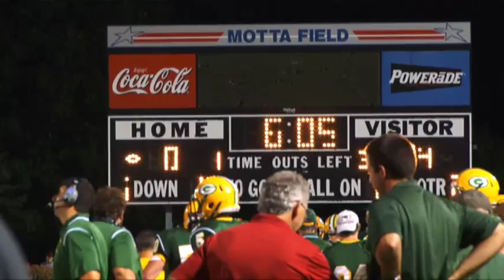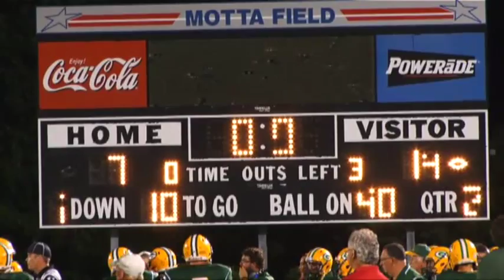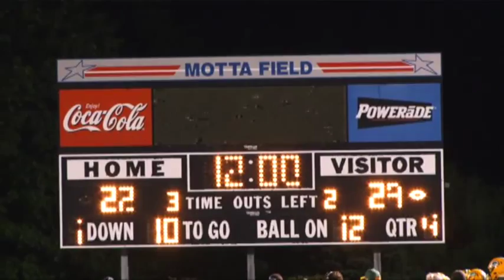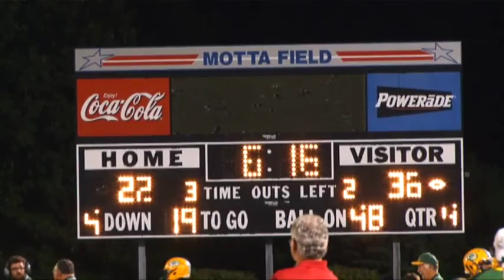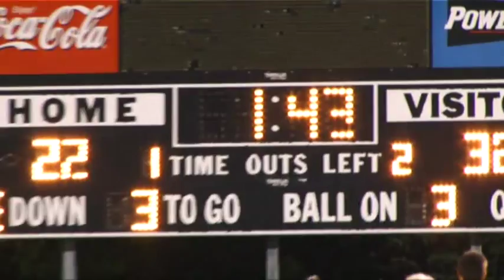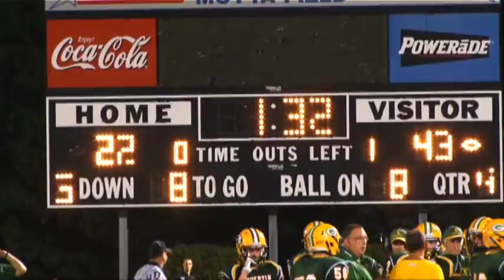Bishop Guertin vs Bedford Bulldogs - NHIAA D1 Football (9/19/15)